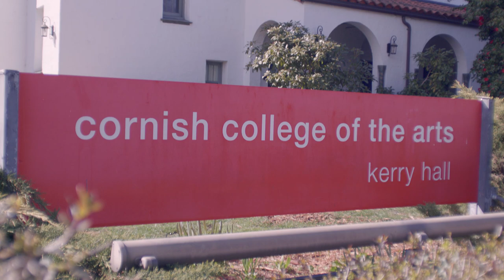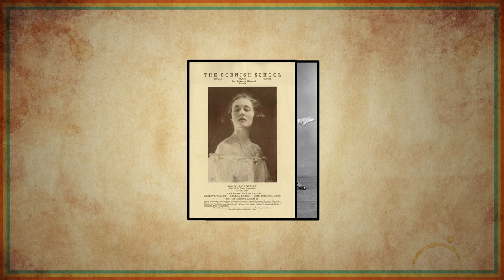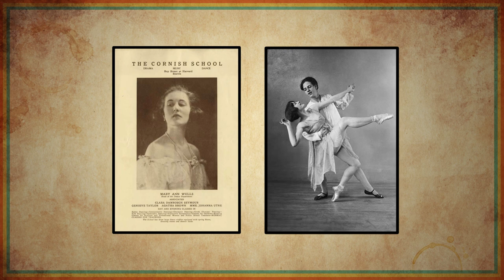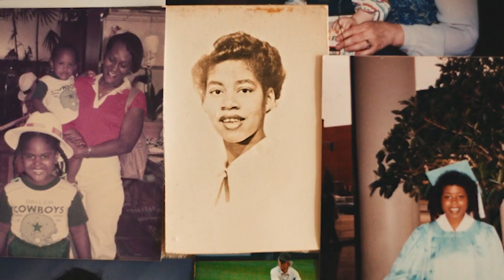Dance: Syvilla Fort | Black Arts Legacies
Have you heard of Syvilla Fort? This influential ballet dancer had an impact on actor James Dean - and maybe even Seattle's iconic Space Needle.